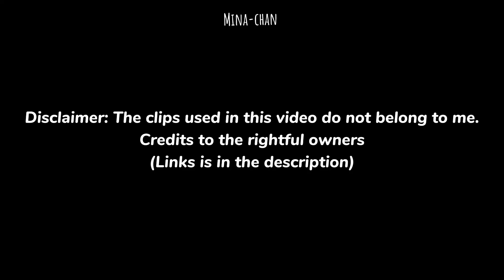mina *unleashes* her inner sharon while covering this...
Special Mention to my Patron:

"Felikkse"